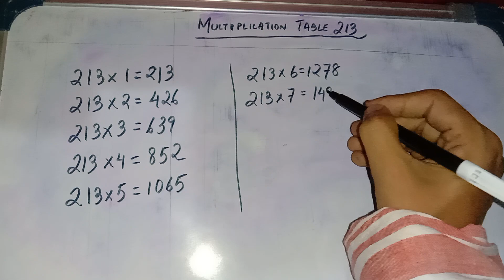Multiplication table of 213